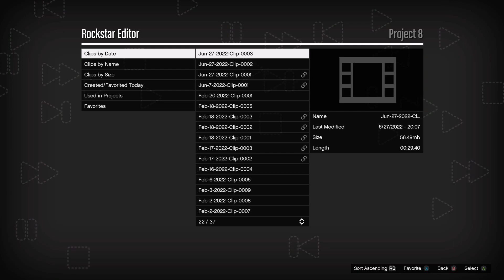Highlight: GTA Scene Creation HillBilly